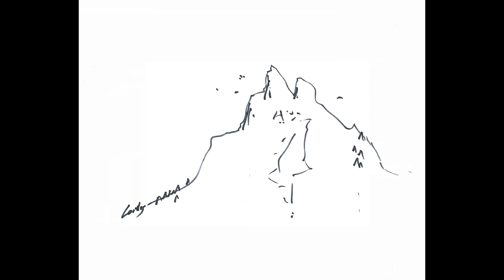I am a Rock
Simon & Garfunkel covered by Volker Cordes